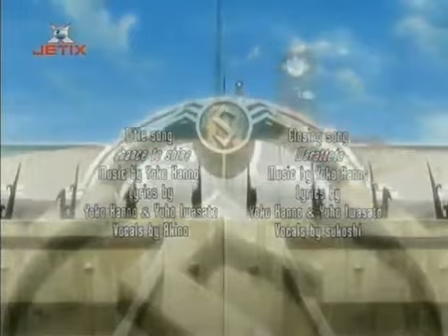OBAN Star Racers odcinek 25@Kreskowki23